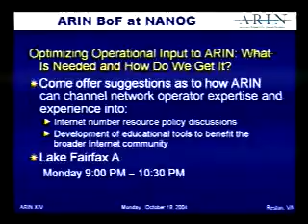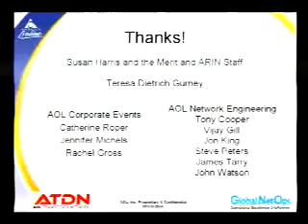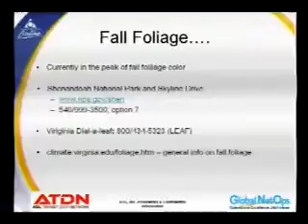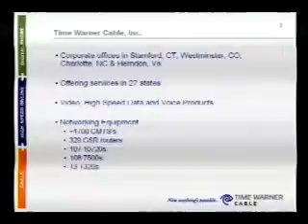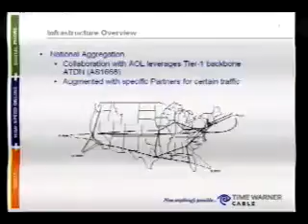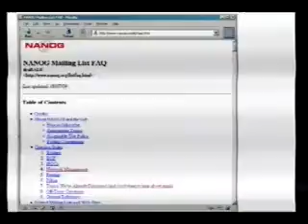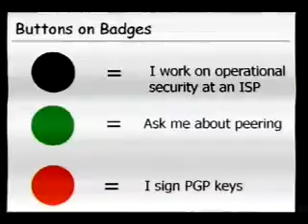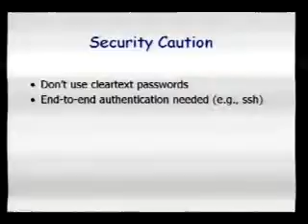Welcome, Introductions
Speakers:
Rich Colella, AOL
Ron da Silva, Time Warner Cable
Susan Harris, Merit Network
Ray Plzak, ARIN